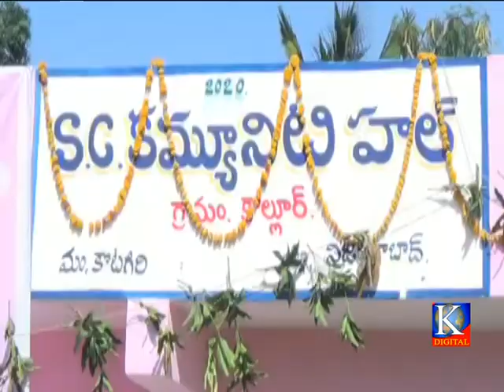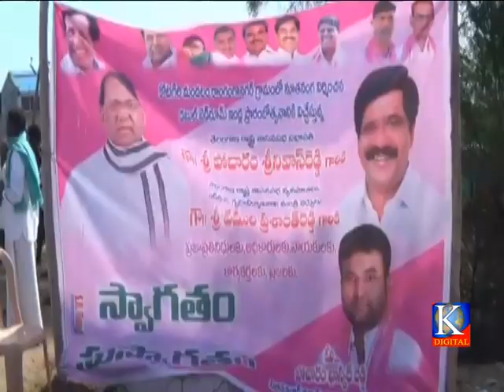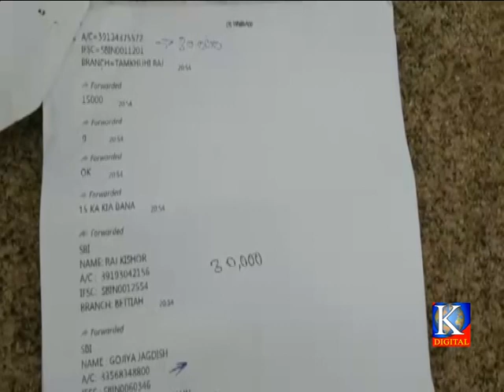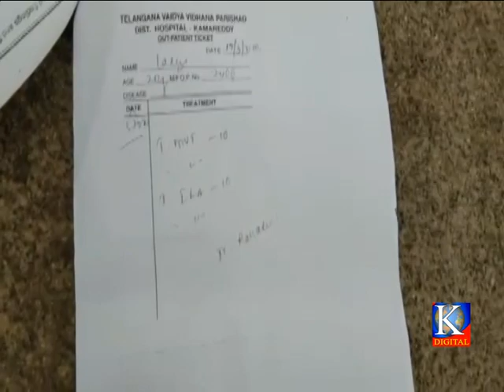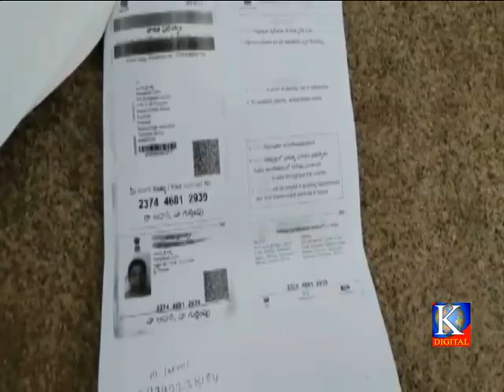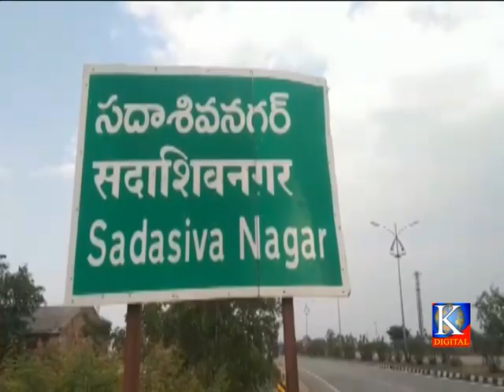Kdigitalkmr news 05-06-2020